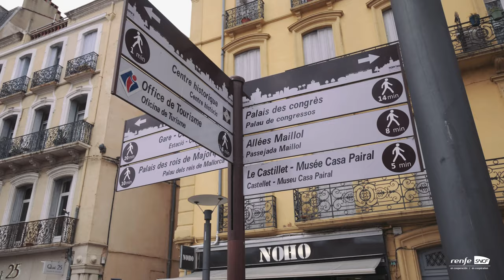Bonjour Perpignan !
Acompáñanos hoy a descubrir la primera de nuestras paradas en Francia. Una pequeña ciudad de rincones encantadores que seguro te hará disfrutar de un día muy especial.
¡Bienvenid@ a Perpiñán!